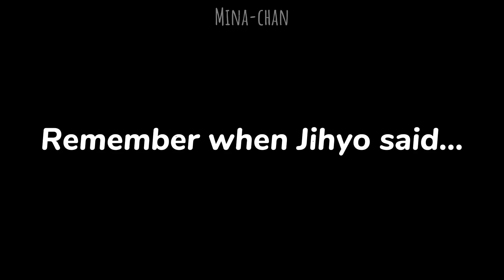TWICE *spotted* on the Blackpink's concert and being supportive with them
Special Mention to my Patron:

"Felikkse"